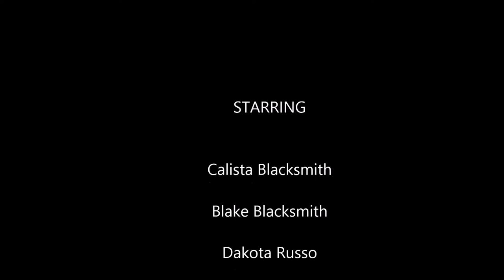Boys destroy little girls teddy bear because she's a Trump supporter! She takes revenge!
Little Girl gets Revenge on 3 boys Who destroyed her teddy bear because her parents support trump.